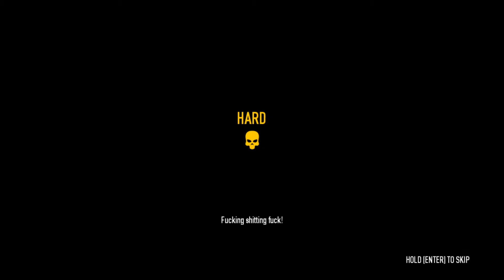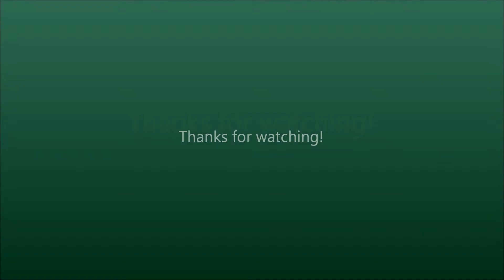Another Day to Get Paid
This is a let's play of the game, Payday 2 by Sandy. This level is the jewelry store in the game.